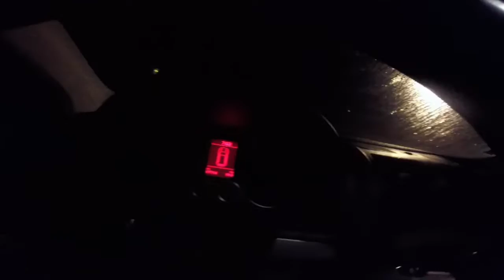Cycling Vlog | The Oldest Powertap In The World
The oldest powertap... in the world!

Music: "Eve II (Odesza Remix)" by Emancipator, "Pray for Rain" by Pure Bathing Culture